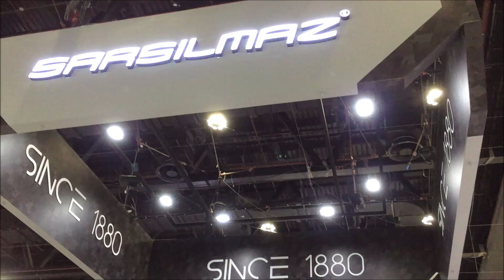IDEX NAVDEX 2023 SAVUNMA SANAYİ FUARINDA SARSILMAZ STANDI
Birleşik Arap Emirliklerinin Abu Dhabi şehrinde düzenlenen IDEX 2023 ve NAVDEX savunma sanayi fuarında Sarsılmaz tabancaları büyük ilgi gördü.